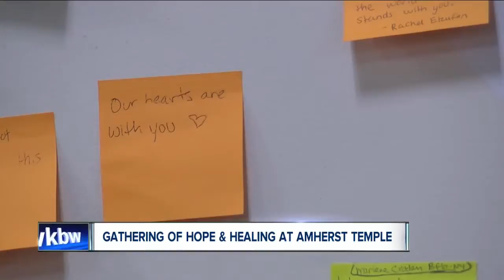Gathering of Hope &amp; Healing in Amherst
Standing room only Sunday night at Temple Beth Tzedek to mourn the victims of the Pittsburgh Synagogue massacre. People of all faiths were invited to join in a Gathering of Hope and Healing.